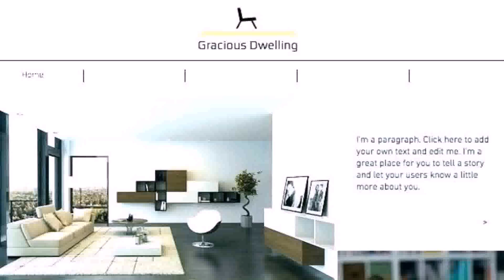Home Design Plans In Indian For Free